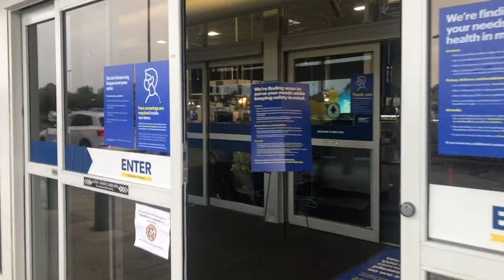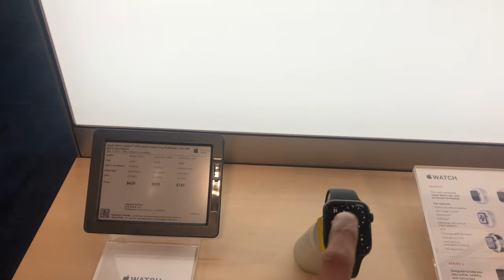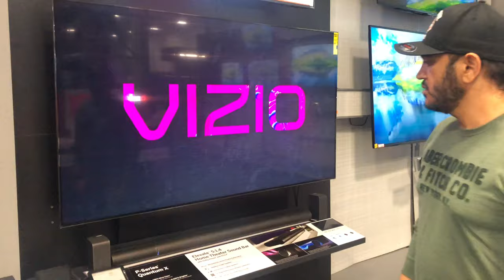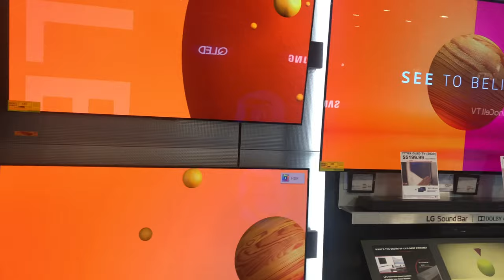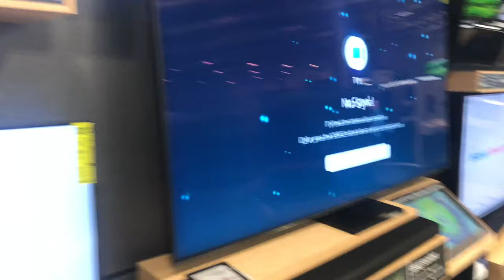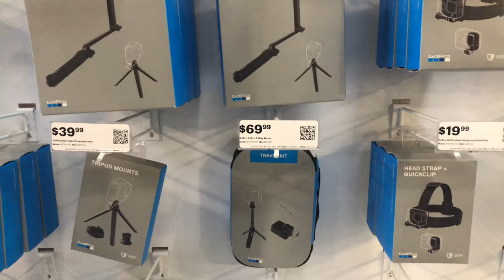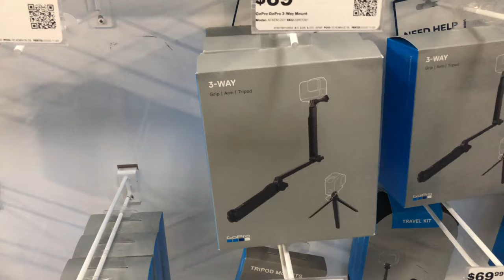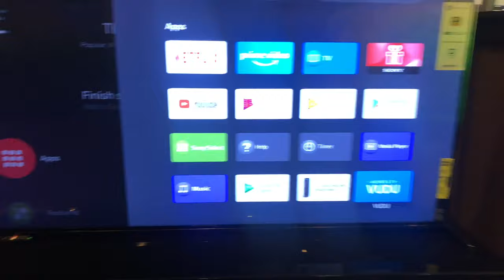Inside The Bestbuy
Tour to bestbuy big screen tv